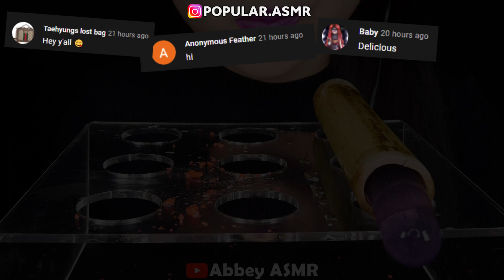Best of Asmr eating compilation - HunniBee, Jane, Kim and Liz, Abbey, Hongyu ASMR | ASMR PART 481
Today in the compilation: CHEESE CAKE, ICE CREAM, MARSHMALLOW, COOKIES, EDIBLE SPOON, FINGER JELLO, NIK-L-NIP WAX BOTTLE, M&M'S, CAKE POP, BROWNIES, OREO CAKE, BAMBOO JELLY, iPHONE CHOCOLATE, JELLY NOODLES, PLANET GUMMY, MAGNUM, S'MORES DIP, NUTELLA, TWIX 치즈 케이크, 마시맬로, 아이스크림, 쿠키, 먹는 숟가락, 핑거 젤리, 닉클립 왁스병, 엠앤엠즈, 케이크 팝, 브라우니, 오레오 케이크, 대나무 젤리, 아이폰 초콜릿, 젤리국수, 행성 젤리, 매그넘, 스모어딥, 누텔라, 트윅스